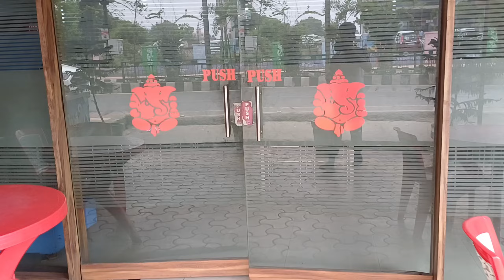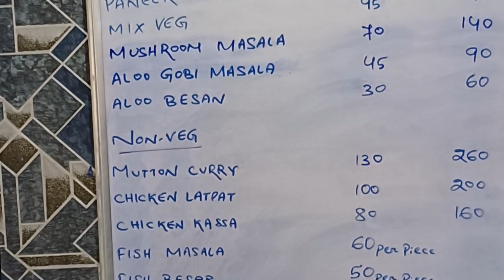ODISHA FAMOUS JAGA BALIA MUTTON || Odisha Vlogs || Rourkela Vlogs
Hello guys,Myself Lukesh kumar singh aur ajj ke vlog bahoot special hai kyuki maine odisha ka famous Mutton thali review kiya hoon jishka price bahoot hei zyada reasonable tha and Mutton ka taste, quality and quantity main koi compromise nhi tha...Mutton bahoot hei zyada flavourful tha.
So main ap sabko recommend karunga ki ap Jaga balia Restaurant visit krein or wanha ka famous Mutton thali jrur try kre.